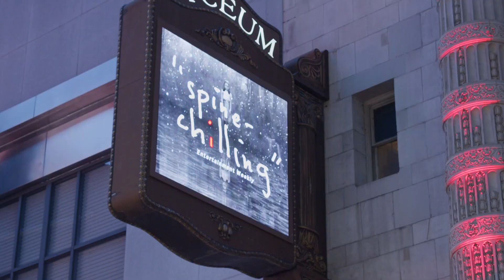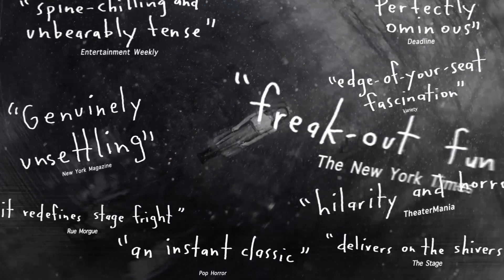Show & Hell with Laurie Metcalf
These walls can't talk - but you can. GREY HOUSE has many threads to untangle... and we know you're dying to talk about it. Our FINAL Show & Hell took place on Thursday, July 27 with Laurie Metcalf.

"a fascinating thriller" - Chicago Tribune
"an expert haunting" - The New York Times
"genuinely unsettling" - New York Magazine

When a couple crashes their car in the mountains, they seek shelter in an isolated cabin. Its inhabitants, though somewhat unusual, are eager to make their guests feel right at home. But as the blizzard outside rages on and one night turns into several, the couple becomes less and less sure of what's true—about their hosts, themselves, and why that sound in the walls keeps getting louder.

Two-time Tony Award® winner Laurie Metcalf (A Doll’s House, Part 2) stars in this first-of-its-kind Broadway experience, alongside Emmy® Award winner Tatiana Maslany (Orphan Black) and Emmy nominee Paul Sparks (House of Cards). With direction by two-time Tony Award winner Joe Mantello (The Humans, Wicked), and written by Levi Holloway, GREY HOUSE is a “savvy, smart new play—that just happens to be legitimately terrifying” (Chicago Tribune).